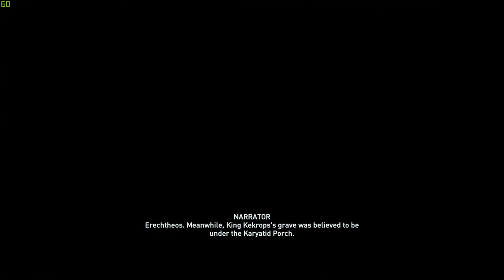Assassin's Creed Odyssey: Discovery Tour - The Akropolis Of Athens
Assassin's Creed Odyssey is a 2018 action role-playing video game developed by Ubisoft Quebec and published by Ubisoft. It is the eleventh major installment in the Assassin's Creed series and the successor to 2017's Assassin's Creed Origins. Like its predecessor, the game features a large open world and adopts many elements from the role-playing genre, putting more emphasis on combat and exploration than stealth. Naval combat from previous titles in the series also plays a prominent role in Odyssey. The game's plot tells a mythological history of the Peloponnesian War between Athens and Sparta from 431 to 422 BC. Players control a Spartan mercenary, who fights on both sides of the conflict as they attempt to find their family and eliminate the mysterious Cult of Kosmos. Odyssey also continues the story arc of Layla Hassan, a major character introduced in Origins, who relives the mercenary's memories through the Animus device to find a powerful artifact.

Development of the game commenced shortly following the release of Assassin's Creed Syndicate in 2015. Following in the footsteps of Origins, Odyssey facilitated the transition of Assassin's Creed into a series of action role-playing games by introducing player-choice mechanics. Compared with other games in the series, Odyssey has a larger focus on historical mythology, and a smaller focus on the conflict between the Assassins and Templars, which is the central narrative element present in most Assassin's Creed games. Throughout the game's development, the team was inspired by other contemporary RPG titles including The Witcher 3: Wild Hunt, The Elder Scrolls V: Skyrim, and Fallout 4. The music of the game was composed by The Flight.

Odyssey was released worldwide for Microsoft Windows, PlayStation 4, and Xbox One on October 5, 2018. It received generally positive reviews from critics, with praise for its gameplay, graphics, characters, role-playing elements, and world design, but was criticised for its overambitiousness, pacing, and the inclusion of microtransactions. The prioritization of role-playing mechanics over traditional Assassin's Creed elements also drew a mixed response from critics and players. Odyssey was a commercial success, selling over 10 million copies worldwide by March 2020. Ubisoft supported the game with several releases of downloadable content, including two story expansions—Legacy of the First Blade and The Fate of Atlantis. Odyssey was followed in November 2020 by Assassin's Creed Valhalla, which features a historical setting in medieval England and Norway during the Viking expansion across Europe and concludes Layla's story arc.